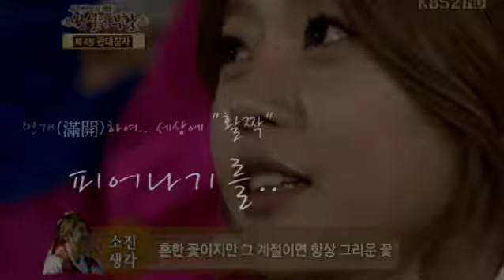걸스데이 소진 (Girl's Day Sojin) "김장훈 & 알리 - 봄비" edit by 초록비아